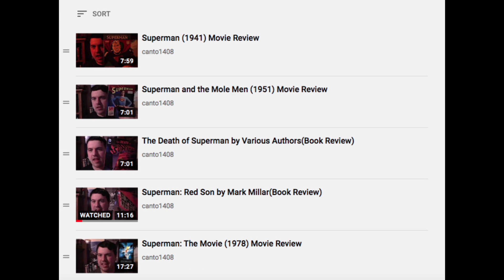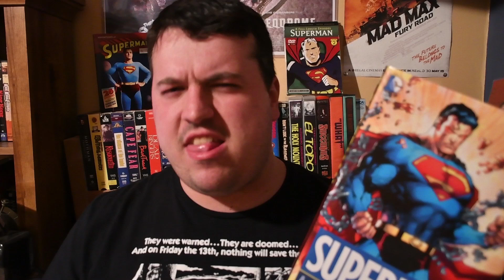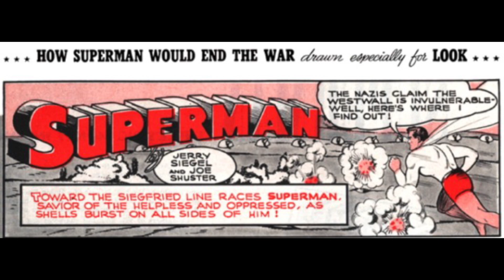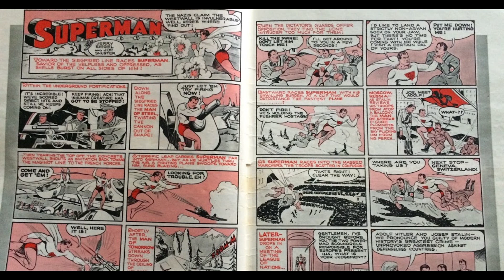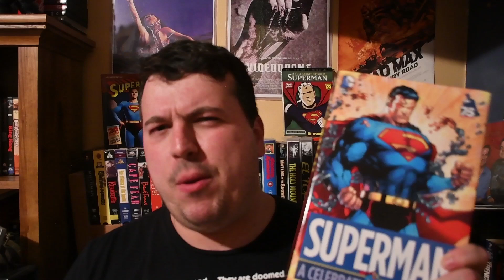Superman: A Celebration of 75 Years by Various Authors(Book Review)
This is my review of Superman: A Celebration of 75 Years, a collection of 19 Superman comic book stories from different eras. The collection features stories from writers and artists such as Jerry Siegel, Joe Shuster, Bill Finger, Wayne Boring, Edmond Hamilton, Curt Swan, Otto Binder, Elliot S. Maggin, Marv Wolfman, Gil Kane, Frank Miller, Alan Moore, Dave Gibbons, John Byrne, Dan Jurgens, Joe Kelly, Doug Mahnke, Lee Bermejo, Chip Kidd, Alex Ross, David S. Goyer, Miguel Sepulveda, Grant Morrison, and Ben Oliver